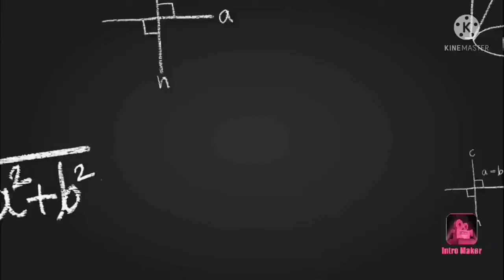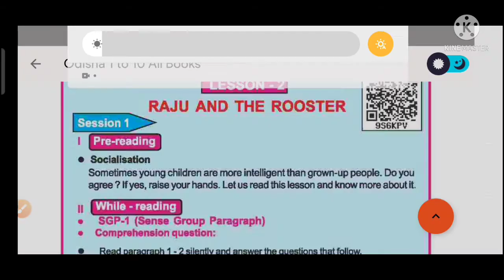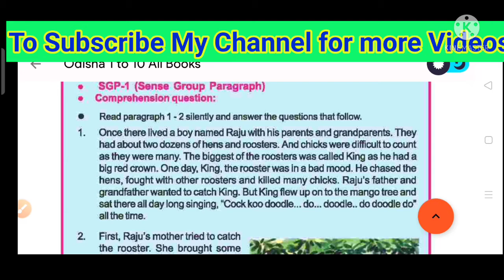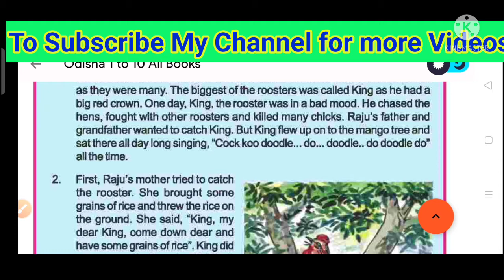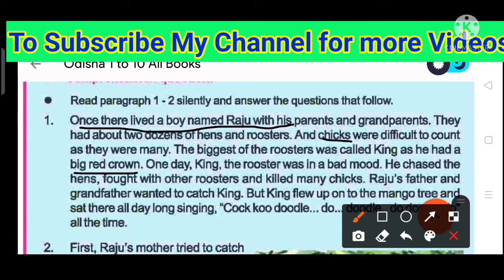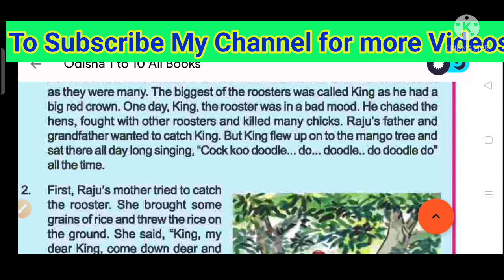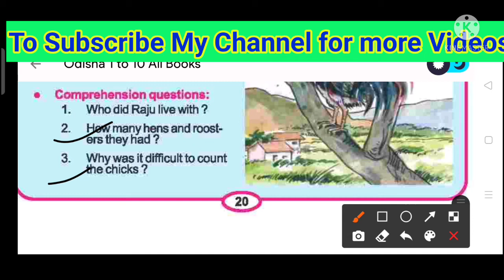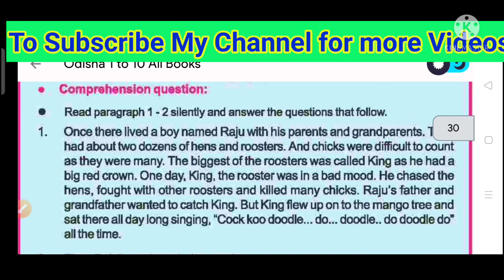Class 5 English // Raju & Rooster // Part-1 //Dusmanta Guruji English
school subjective and objective from 5 to Class 9 all subjects such as Mathematics ,English,Science,History  and Geography etc. we provide teaching for Novodaya ,Adarsha Vidyalaya and other school level entrance exam .

For more videos You can click below link :-